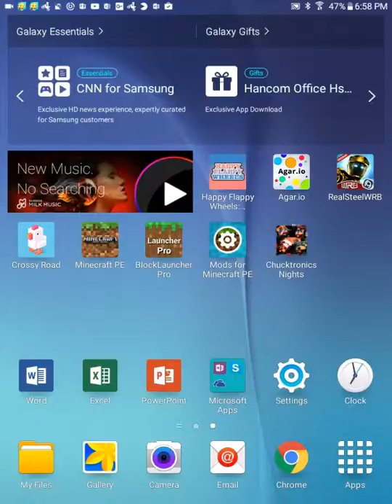Playing minecraft cheating